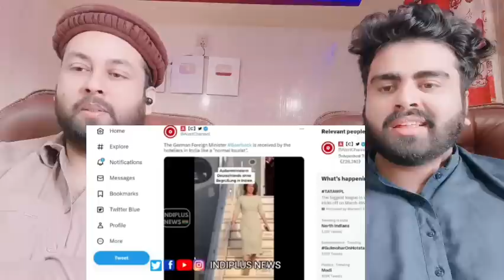भारत भूला जर्मनी के विदेश मंत्री का स्वागत करना दुनिया के विदेश मंत्रियों का मेला लगा है भारत में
Mubashir:- Mubashirktk007
Muddasser:- muddasser5